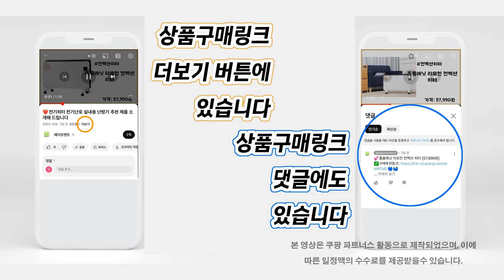❤️인기 많은 유기농당근 추천👍 "신선하고 건강한 유기농당근으로 더 맛있는 요리를 즐기세요!" 최저가비교👌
인기👍 "유기농당근" 목록:
👉[00:00] 국내산 유기농 무농약 햇 흙 당근 5KG 10KG 친환경, 무농약 국내산 당근..., 1개 [22,900원] 37개 상품평

👉[00:54] 국내산 유기농 당근 [9,200원] 3,299개 상품평

👉[01:52] 친환경 유기농 무농약 국내산 제철 제주 흙당근 3kg 5kg 10kg 중소 특대 혼합 주스용 쥬스용, 국내산 무농약 중소..., 1개 [31,900원] 60개 상품평

👉[02:37] 국내산 유기농 무농약 햇 흙 당근 5KG 10KG 친환경, 무농약 국내산 당근..., 1개 [31,900원] 37개 상품평